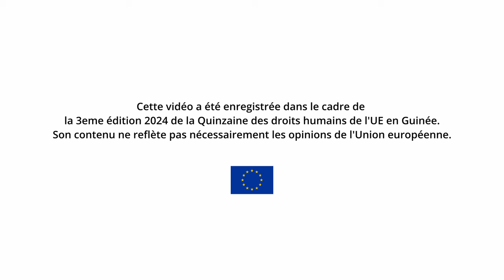🔴 Conseil des sages (malinké): 16Jours d’activisme contre la violence à l’égard des femmes et filles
Le conseil des sages (en malinké)
16Jours d’activisme pour l’élimination de la violence à l’égard des femmes et des filles initié par la délégation de l’Union européenne en Guinée
Le contenu de cette vidéo ne reflète pas nécessairement les opinions de l'Union européenne